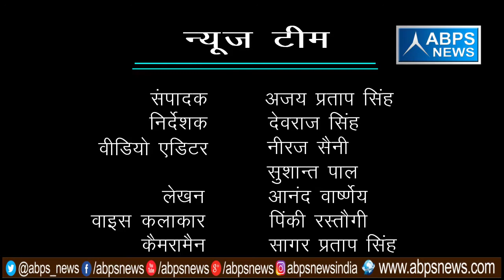गांव - राजनगर , ब्लॉक - सहपऊ , जिला - हाथरस